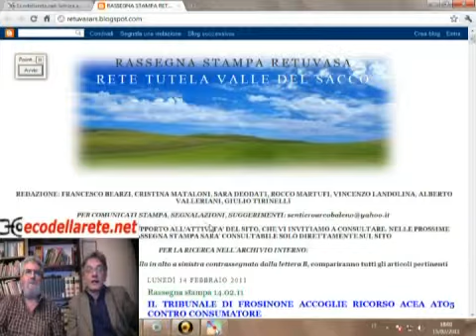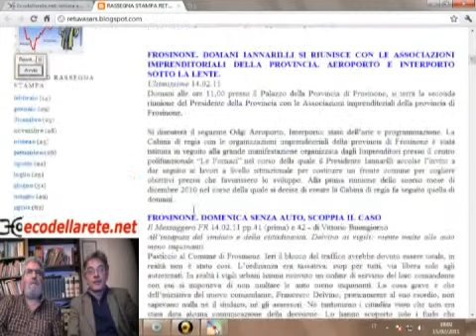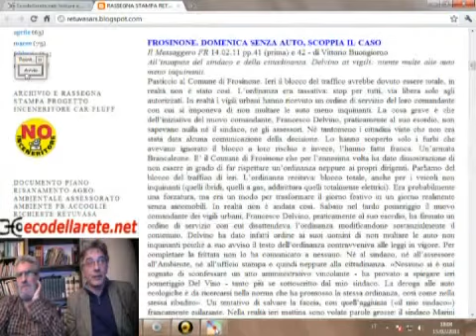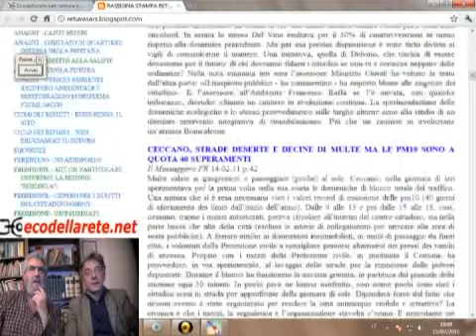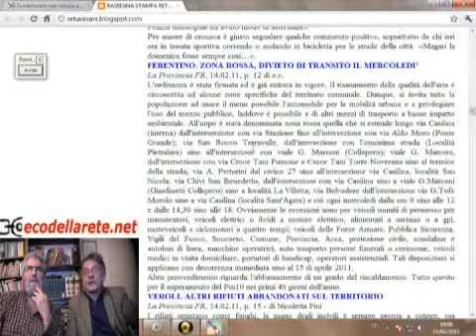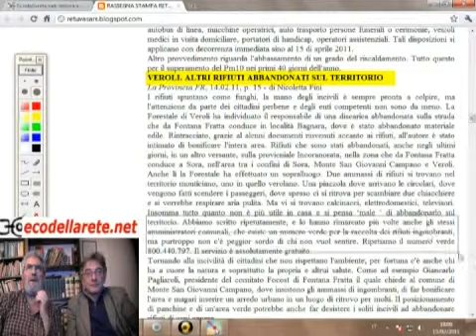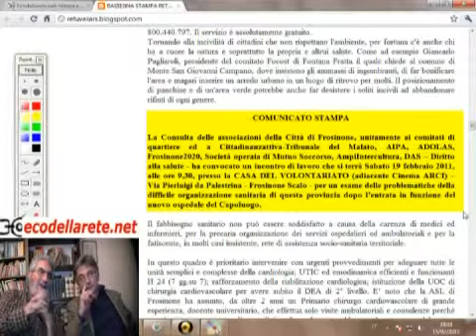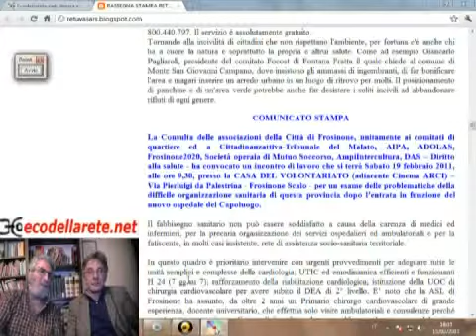Rass. stampa video del 14/2/2011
Rassegna stampa di articoli del 14 febbraio 2011, selezionati da Retuvasa.